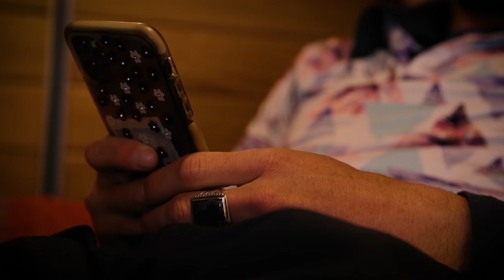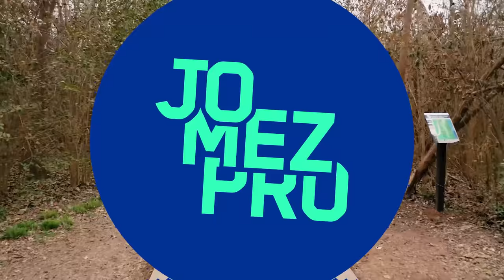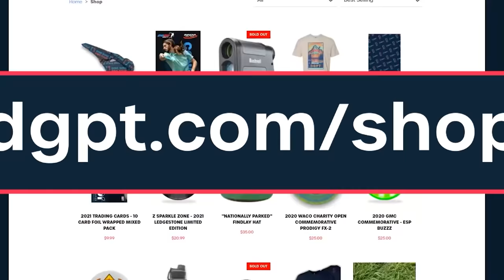2022 Waco Annual Charity Open | FINALF9 | McBeth, Humphries, Dickerson, Leiviska | Jomez Disc Golf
Card: Paul McBeth, Luke Humphries, Chris Dickerson, Cale Leiviska
Course: Brazos Park East | bEast | Waco, Texas
BigBarri Commentary: Jeremy "Big Jerm" Koling & Paul "Uli" Ulibarri

Chapters
00:00 Start
00:29 PLAYER PROFILES
01:40 HOLE 1
08:21 HOLE 2
12:32 HOLE 3
15:44 HOLE 4
19:32 HOLE 5
22:25 HOLE 6
25:05 HOLE 7
29:57 HOLE 8
33:04 HOLE 9
37:25 UDISC LEADERBOARD CHECK-IN
37:49 FOUNDERS CLUB LIST